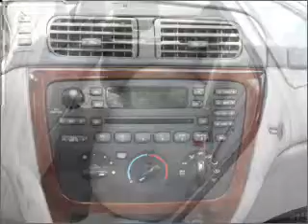2006 Ford Taurus - Brighton MI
Year: 2006
Make: Ford
Model: Taurus
Engine: 3.0 liter 6 cylinder 12 valve
Transmission: 4-Speed Automatic
Exterior: Silver
Miles: 43354